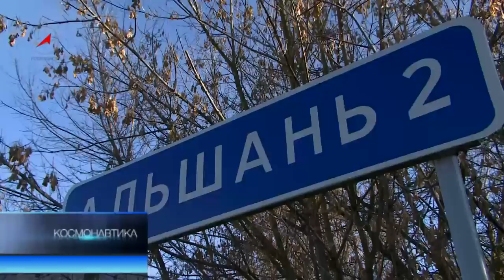Космический Орёл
Роскосмос имеет соглашение с 60 регионами по использованию ГЛОНАСС. Но пока в России не так много городов, где система навигации работает на общественном транспорте. Орёл -- город город первого салюта и воинской славы в этом ряду -- лидер. Сегодня его можно смело назвать -- городом космических технологий.